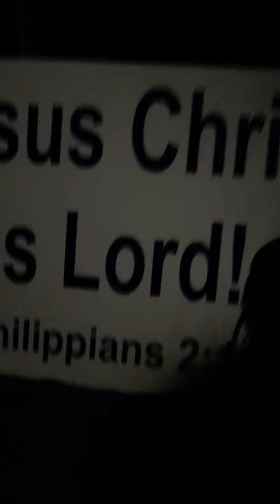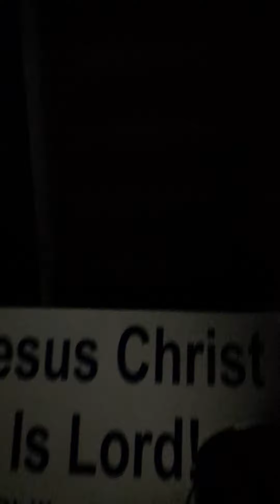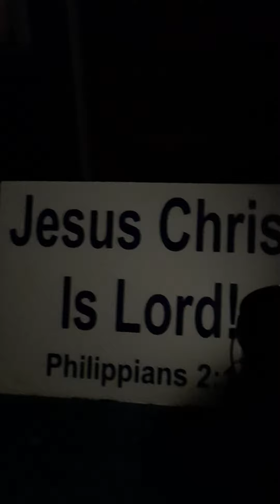Are you willing to die, to be obedient to the Lord Jesus Christ??? the firey furnace approaches.